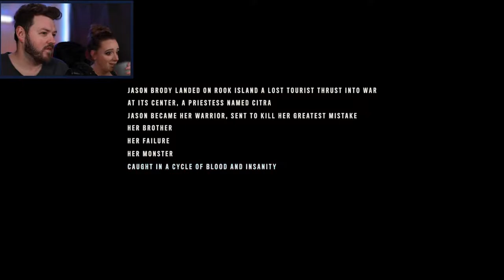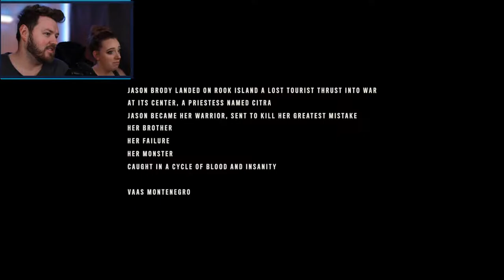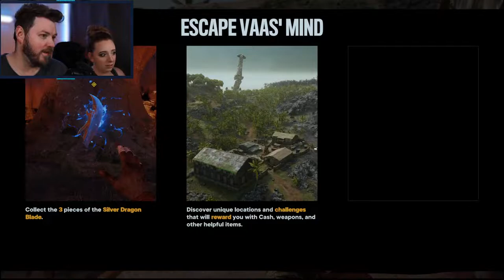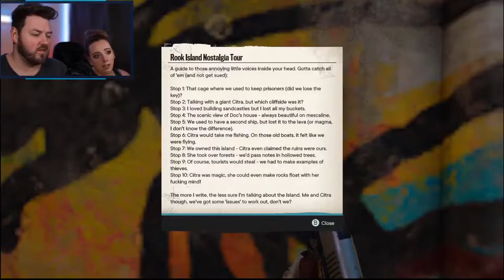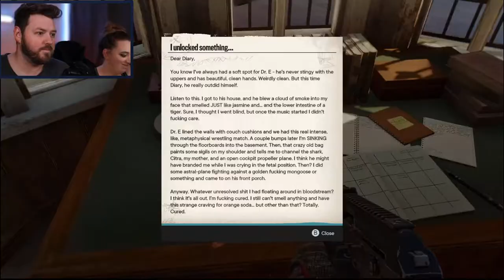FarCry 6 DLC: Vaas - Insanity (Full Walkthrough)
We are going through the Vaas Insanity FarCry 6 DLC before new Joseph Seed DLC comes out next week. I personally loved FarCry 3 so I am excited to check this one outcome hang out with me and please jump in the chat and let's have a great stream !